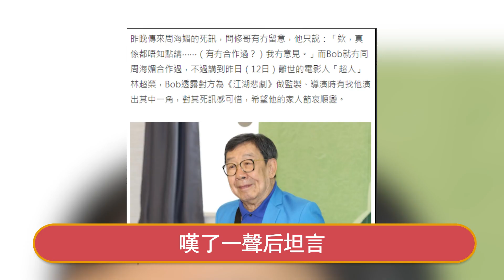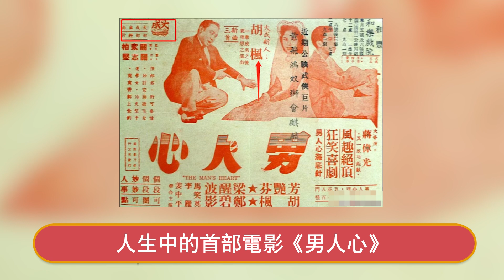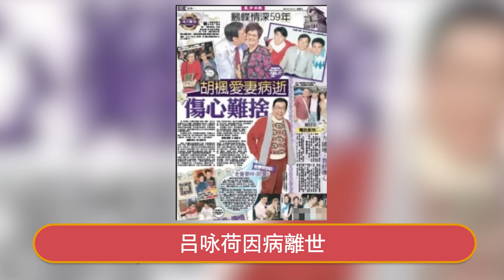與亡妻合葬！ 92歲胡楓看淡生死，自爆身後事！ 7字談與羅蘭感情太唏噓！星娛樂